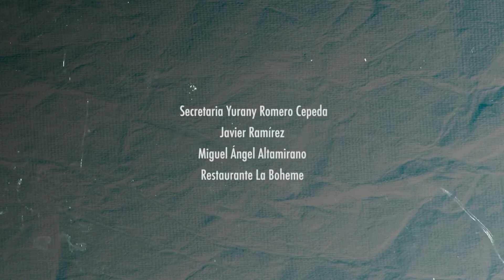🤣OFICIOS DOMÉSTICOS Y EL GÉNERO & EL VALOR DE LO QUE NO SE VÉ | CAPÍTULOS #5 y #6 | Flaco Solórzano